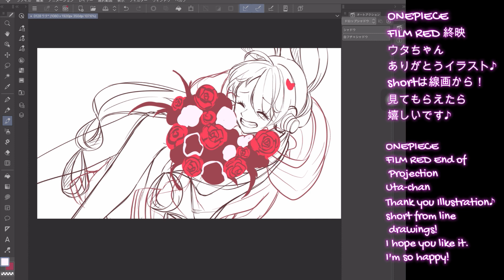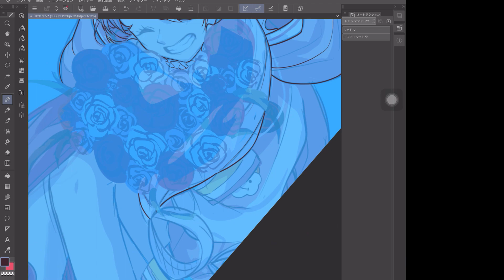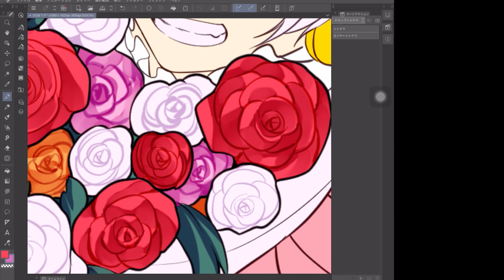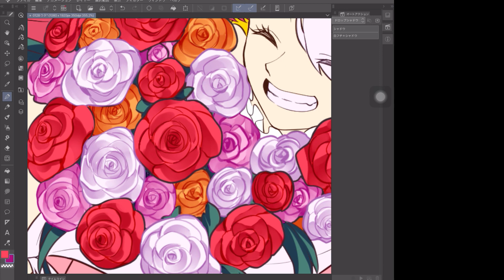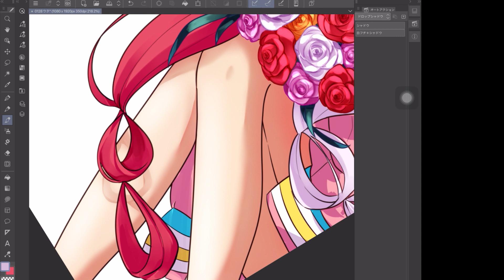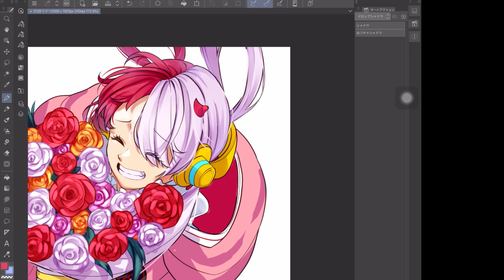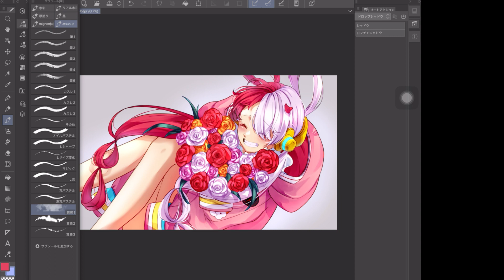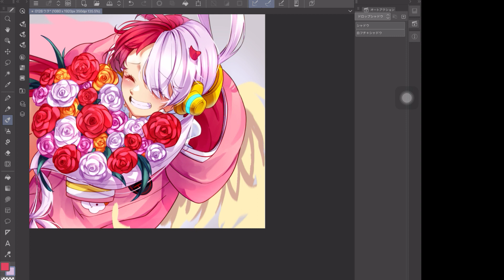【イラストメイキング ONEPIECE FILM RED】 ウタ Uta illustration Making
制作時間５時間半。感動場面が多すぎて泣いた(´;ω;｀)ウタちゃんに沢山のありがとうを›‹
ワンピース（ONE PIECE）ウタ（Uta）🌟ONE PIECE RED✨

◇お気軽なご依頼はSkebから、グッズや商業関連の連絡はTwitterから連絡お願いします！
Skeb accepts requests for illustrations.

↑Skebにて、イラスト・ボイスのリクエスト受付中。

（毎月DL頂けるイラスト・オリジナルバッチ・スタンプをお使い頂けます✨）

しぇりーTwitter☕